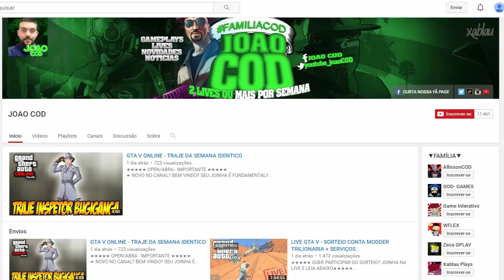GTA V ONLINE NOVO GLITCH SOLO 1.34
★★★★★ OPEN/ABRA - IMPORTANTE ★★★★★
☛ NOVO NO CANAL? BEM VINDO!! SEU JOINHA É FUNDAMENTAL!!

► NOME DA MÚSICA DA INTRO? Florida - MY HOUSE
►PSN (APENAS PS4): YTUB_JOAO_MODZ

→ QUER SER TRILHIONÁRIO NO GTA V? ALLISSON MODDER ←

*CONHEÇA MEUS "PADRINHOS" NO YOUTUBE*

★★★★★ CANAIS EM DESTAQUE ★★★★★

HUMILDADE ACIMA DE TUDO!!!
Meu SINCERO AGRADECIMENTO pela visita, VOLTE SEMPRE.

TAG EXTRA (IGNORE): JOÃOCOD GTAV GTA5 GAMEPLAY PS4 PS3 PC XBOX360 XBOXONE GLITCH MONEY DICAS PLAYSTATION SONY MICROSOFT BLOG LIVE YOUTUBE

UCLE39emM09jhUSoF4TOaKrQ